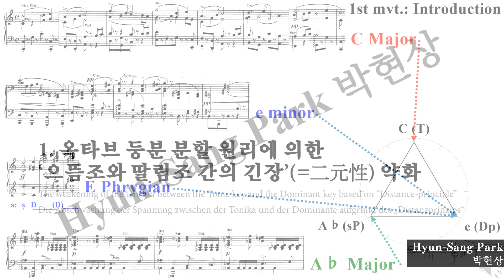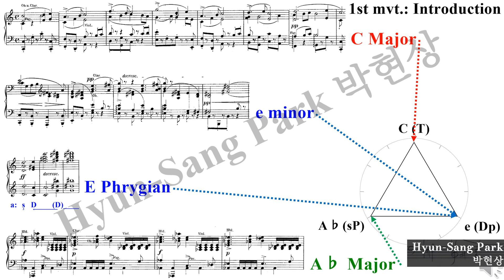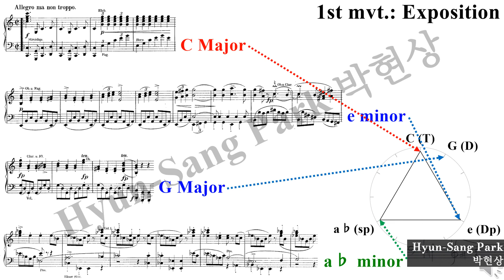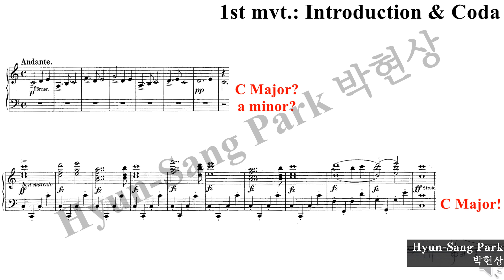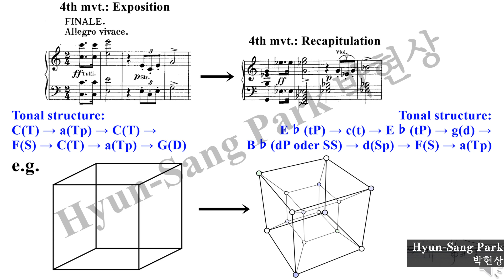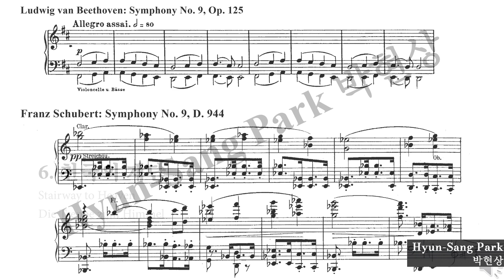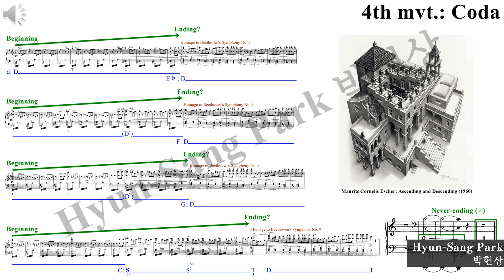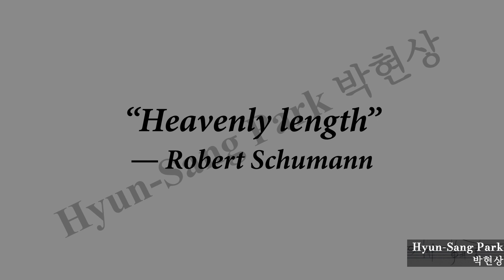Schubert's "Great" Symphony No. 9: Eternity, Infinity & "Heavenly length" [Analysis]／슈베르트 교향곡 제9번 분석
Copyright

Illegal downloading and commercial use of the sheet music and sound sources in this video are prohibited.
You are allowed to share the video link without permission, but modification and/or distribution of this content is strictly prohibited.
Copying, re-uploading, sampling or synchronizing sheet music and sound sources in this video is not permitted.